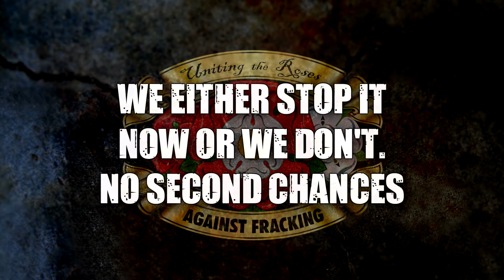Be At KM8 THIS WEEK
There comes a time when a person has to make a stand for what they believe in. That time is now, that person is you.
Be at KM8 this week to  stop fracking.